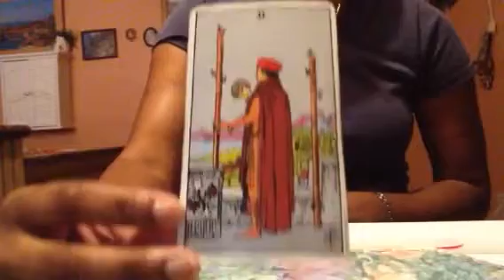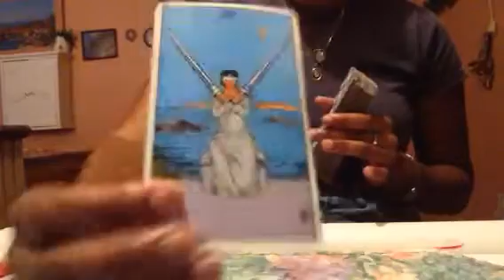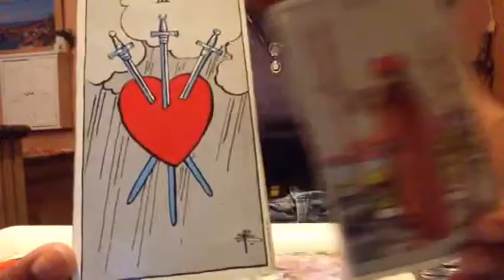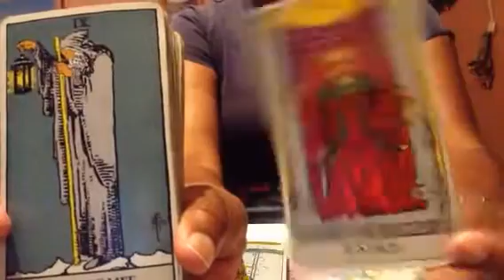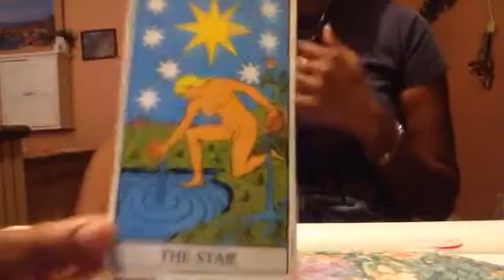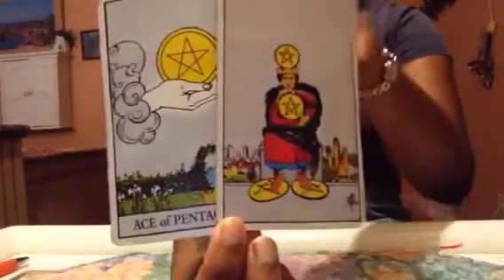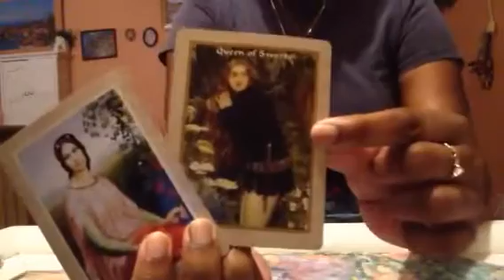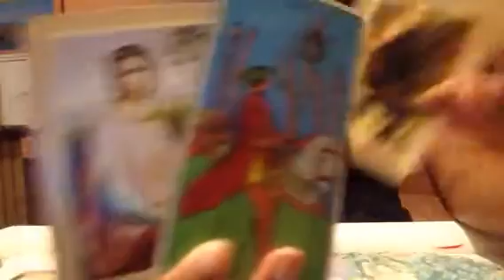DF VS. KARMIC 1/2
TAROT DECK: